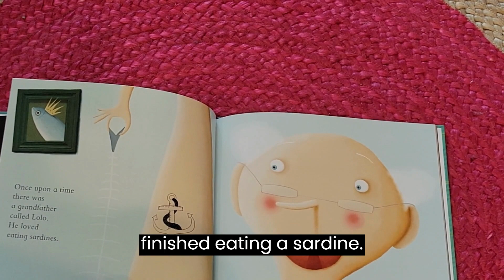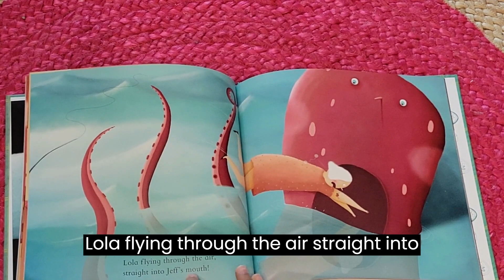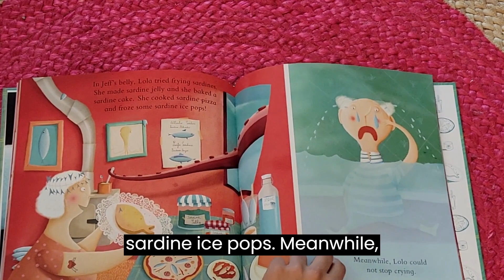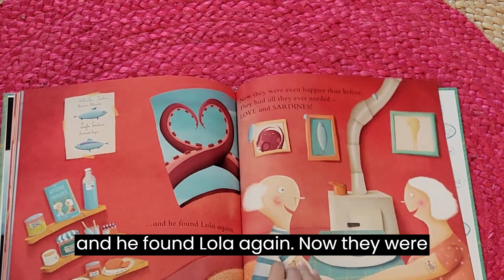📕Sardines of Love!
This short 3 minute 19-second video is about me telling you a fun story which I loved a lot! I might have read like 10 times by now! Its an amazing book, myself being an Amazon Author I can totally see me reading such fun books!
This would be helpful for anyone who likes fun stories, Children and Kids.
This book was authored by zurineaguirre

Recommended Age To Read By Yourself: 8 to 10
Recommended Age To Read Together: 3 to 8